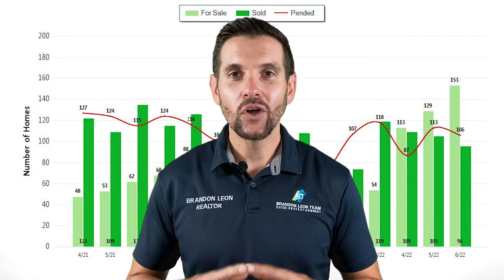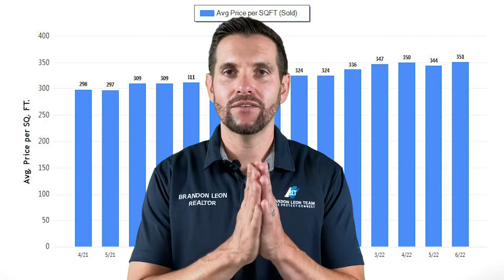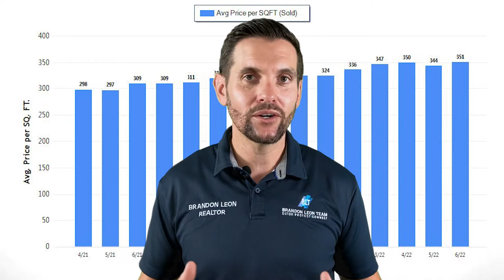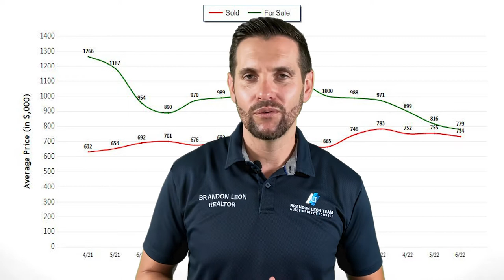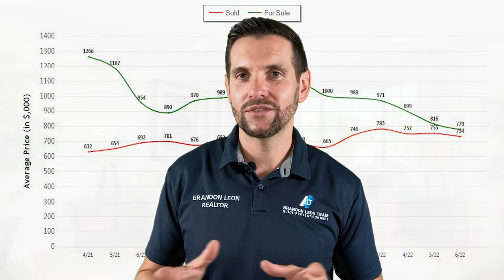Lincoln, CA home sellers lose $21,000 in equity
Don't miss out on this valuable information!

If you're a home seller in Lincoln, CA, you may have lost $21,000 in equity. But don't worry, we have the latest market update for you. And if you're a buyer, now is the time to take advantage and find your dream home.

Brandon Leon
CalBRE#: 01874260